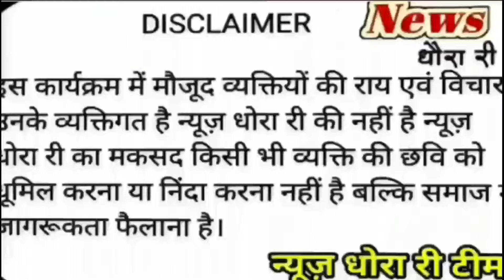शेखावाटी वाटर पार्क कैड